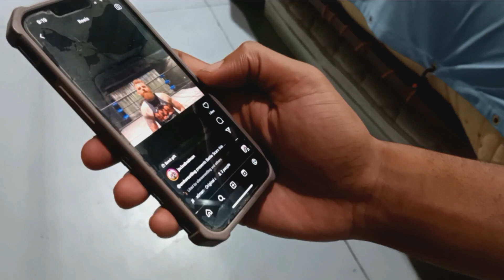Bojack and Diego discuss their trios match at AML Battle Scars